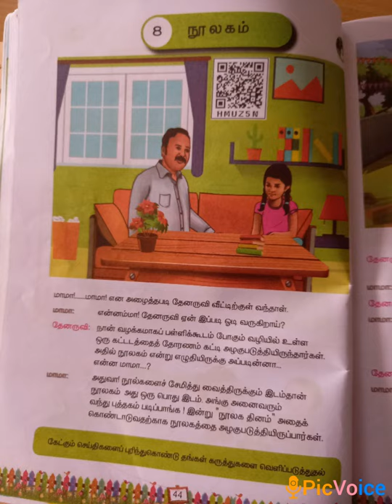SRI PARASAKTHI VIDYALAYA CBSE